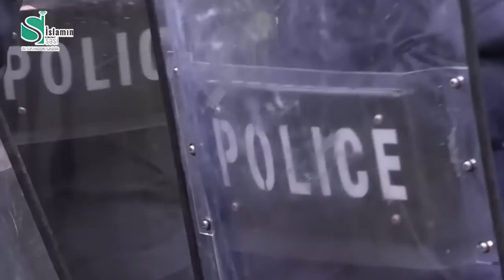Çeçenlər ayağa qalxdı - xüsusi təyinatlılarla TOQQUŞMA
"İslaminSesi" yerli KİV lərə istinadən xəbər verir ki, bu barədə “İnterfaks”ın yaydığı məlumatda deyilir.

Bildirilir ki, toqquşmalara səbəb yerli əhalinin Alazan çayında su elektrik stansiyasının tikintisinə etiraz etmək məqsədi ilə keçirdiyi aksiya olub. Əraziyə əlavə olaraq xüsusi təyinatlı qüvvələrin yeridilməsi vəziyyəti daha da gərginləşdirib.

Bu gün səhər etirazçılar xüsusi təyinatlılara daş atmağa başlayıblar. Buna cavab olaraq onlara qarşı gözyaşardıcı qaz və rezin güllələrdən istifadə olunub. Həm aksiya iştirakçıları, həm də polis əməkdaşları arasında yaralananlar var.

Qeyd olunur ki, yerli çeçenlər “Molotov kokteyli” ilə dolu şüşələri atmaqla, DİN-in zirehli avtomobillərini və tikinti texnikasını yandırıblar. Xüsusi təyinatlıların hələlik geri çəkildiyi, etirazçıların isə daş yığdığı bildirilir.